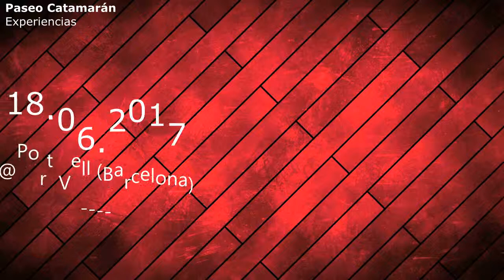Viaje en Eco Catamarán!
Video del paseo en un "Eco" Catamarán en el Port Vell de Barcelona, hecho el 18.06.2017

Experiencia relajante, para disfrutar del buen tiempo y buena compañía. Ideal para pasar un buen rato y ver Barcelona desde el mar.